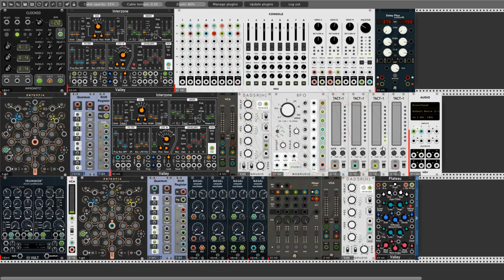Spring time dancing lights - concept patch no#5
Hi Rackerz.
Weekend is coming. Sun shinning outside the window. My dog barking. It's time to go outside and enjoy the spring lights. This time I presents to you, this litte patch. I made this yesterday evening but this piece fully reflects the mood of today. I used some of the techniques that I have seen recently in Omri's films. Very useful. Thanks to Omri. So have nice weekend Guys and Gals, all good patching for you.